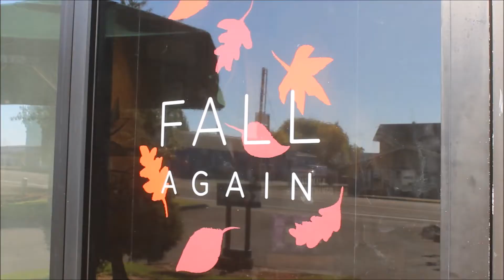Birthday VLOG Another Year & A Little Wiser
Hey everyone, welcome to today's video Birthday VLOG Another Year & A Little Wiser. I hope you enjoy this video and find what you are looking for here, if you have any questions I am happy to help.
I just keep gaining years like a tree gains rings..